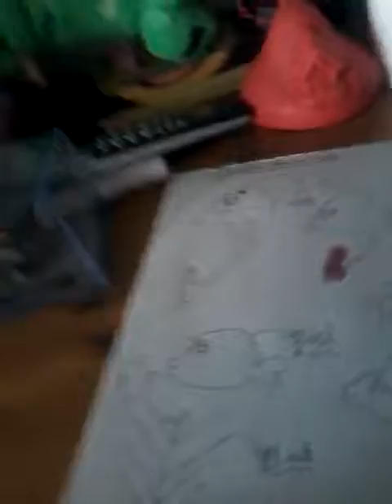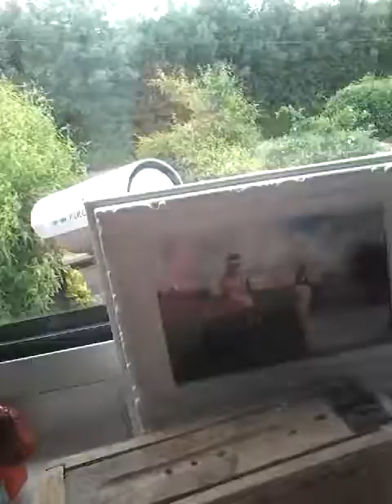28 May 2017